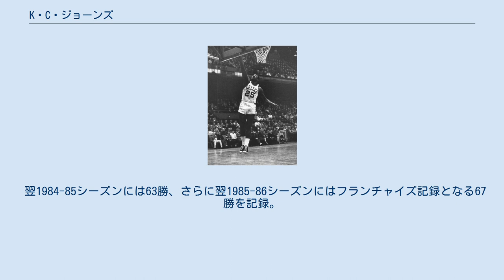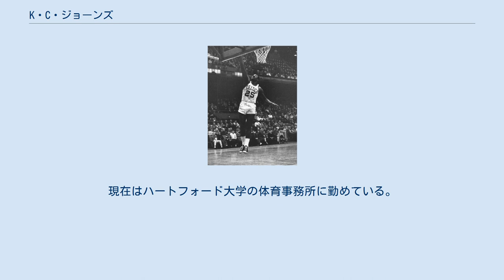K・C・ジョーンズ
ワシントン・ウィザーズ関連人物
K・C・ジョーンズ (K.C. Jones、1932年5月25日 - 2020年12月25日) は、アメリカ合衆国の元バスケットボール選手、指導者。
テキサス州テイラー出身。
NCAA、オリンピック、NBAファイナルと当時のアメリカバスケ界の主要タイトルを全て制覇した。
NBA随一の名門チームであるボストン・セルティックスの重要人物であり、1960年代の伝説的な八連覇時代の主要選手として8回、1980年代黄金期のヘッドコーチとして2回、計10回の優勝を同チームにもたらした。
1989年には殿堂入りを果たし、背番号『25』はセルティックスの永久欠番となっている。
名前の"K.C."は略称ではなく、これが本名である。
 鉄道エンジニアの父、ケイシー・ジョーンズ（Casey Jones）の名をとって『K.C.』の名前を与えられたジョーンズは、貧しい幼少時代を過ごし、そして彼が9歳の頃に両親は離婚し、ジョーンズは母に着いてサンフランシスコに移住した。
サンフランシスコの商業高校に通ったジョーンズはここでアメリカンフットボールとバスケットボールの選手として頭角を現し、奨学金を獲得してサンフランシスコ大学に進学。
ここでジョーンズは生涯の盟友となる、そして当時はまだ無名だったビル・ラッセルと出会った。
 ジョーンズとラッセルを擁したサンフランシスコ大学は1955年から1956年にかけて驚異の56連勝を記録し、NCAAトーナメントを連覇した（ただし、ジョーズンは出場資格期限切れにより、1956年のNCAAトーナメントには出場できなかった）。
大学卒業後、ジョーンズとラッセルはメルボルン五輪のアメリカ代表に選出され、金メダルを獲得した。
 しばしばバスケットボール史上最高のディフェンダーと評されるラッセルと同様に、ジョーンズも優れたディフェンダーであり、特に1on1でのディフェンスやスティールの技術は高く評価された。
2人とも決して優秀なスコアラーではなかったが、このコンビはカレッジバスケ界に旋風を巻き起こし、サンフランシスコ大学の成功はオフェンス偏重の時代にあった当時、ディフェンスの重要性を見直させるものとなった。
 生涯の友好を結んだジョーンズとラッセルだが性格は正反対で、社交的なラッセルに対し、ジョーンズは内向的な性格であり、ラッセルの回顧ではジョーンズは最初の一ヶ月は一度も口を開かなかったという。
 ボストン・セルティックスのヘッドコーチ、レッド・アワーバックは1956年のNBAドラフトでビル・ラッセルを獲得すると共に、2巡目指名でジョーンズを指名するが、しかしジョーンズは兵役に就いたためすぐに入団はしなかった。
このシーズン、セルティックスは初優勝を遂げている。
 ジョーンズは1958年に除隊するが、セルティックスへの入団はまたもや先延ばしされた。
ジョーンズは大学時代は殆どアメフトはプレイしていなかったが、NFLのロサンゼルス・ラムズからドラフト指名を受け、幾つかのエキシビジョンゲームに参加した。
しかしこの時足を故障し、ジョーンズはNFLでプレイすることを断念した。
 その後ジョーンズはセルティックスのトレーニングキャンプに招かれ、ようやくセルティックスに入団した。
 ボストン・セルティックスのバックコートにはボブ・クージーとビル・シャーマンという2人の偉大な選手が居たため、ジョーンズのルーキーイヤーは平均12.4分の出場で3.5得点の成績だった。
セルティックスはこの年のファイナルも制覇し、そしていよいよ伝説的な八連覇時代へと突入する。
 セルティックスが順調に優勝回数を増やしていく中、1961年にはシャーマンが、1963年にはクージーが引退するとようやくジョーンズは先発に昇格し、王朝のバックコートはK.C.ジョーンズとサム・ジョーンズ、2人のジョーンズに委ねられた。
2人の偉大な選手の引退後もセルティックスのバックコート陣は弱体化せず、ディフェンスに優れたK.C.、オフェンスに優れたサムと、バランスのとれた陣容となり、さらに優勝回数を増やしていった。...